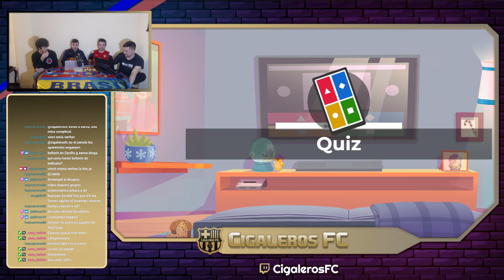Kahoot amb jugadors del Villarreal